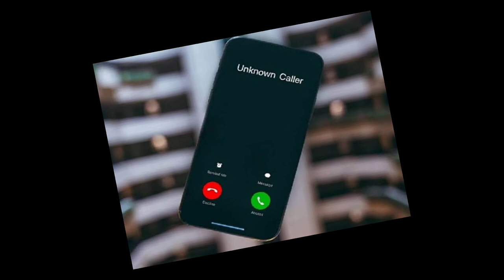Jawan bollywood | boroyabw mwndwng_sase boro twibai gubunao gwbang gabdwng_gwdan rajkanti hanja